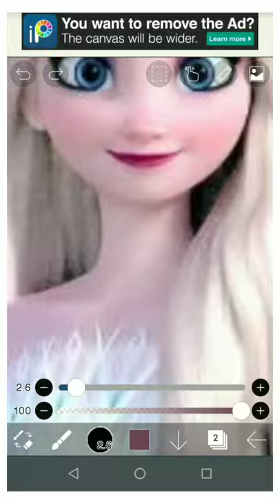turning Elsa into Billie eilish✨